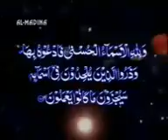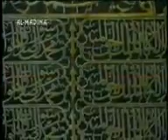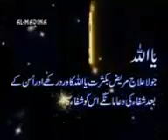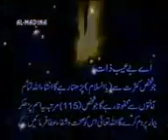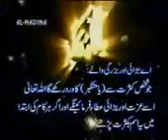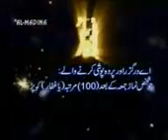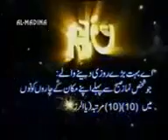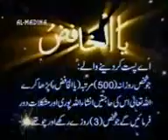99 Name of Allah so beautiful